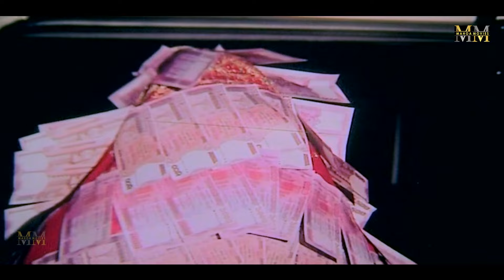বাবার কথায় বউকে ঘর থেকে বের করে দিলো ছেলে | Shakib Khan | Apu Biswas | Sohel Rana | Movie Clip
Presenting Bangla Movie Clip : "বউকে ঘর থেকে বের দিলো স্বশুর"

Clip Name : বউকে ঘর থেকে বের দিলো স্বশুর
Starring:  Shakib Khan | Apu Biswas | Misha Sawdagar & Others
Movie: Ek Takar Denmohor
Language: Bengali

*** ANTI-PIRACY WARNING ***